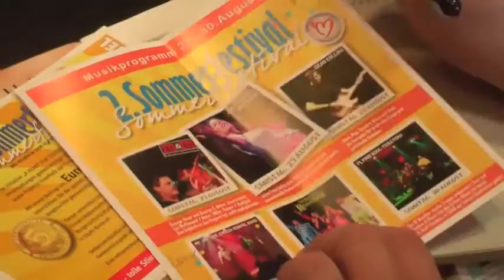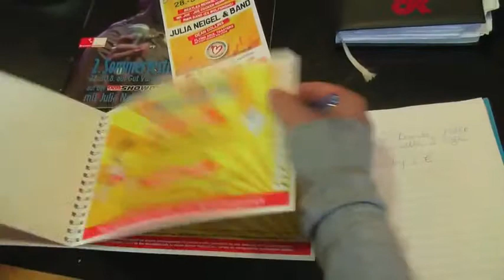Ein Tag mit Julia Neigel 480p